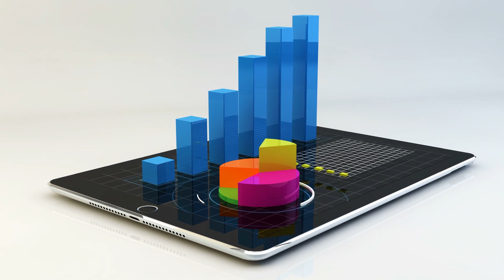Nominiert zum Innovator2020: myLife Lebensversicherung AG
Für ihren kundenorientierten Ansatz und ihre innovative Produktgestaltung ist die myLife Lebensversicherung AG als Innovator des Jahres 2020 für den Publikumspreis nominiert.